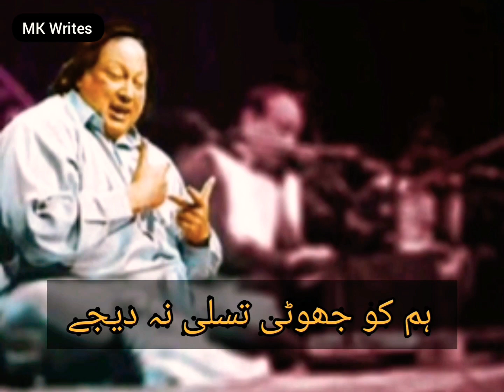Is Taraf Apna Daman Jalay Ga 💔|| Ustad Nusrat Fateh ||Sad whatsapp status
Lyrics :
iss taraf apna daaman jalega
us taraf unki mehfil sajegi
hum andhere ko ghar mein bulaakar
unke ghar mein ujaala karenge

humko jhoothi tasalli na deeje
gham mein ab aur izaafa na keeje
jisse ankhon mein aa jayein aansu
wo khushi leke hum kya karenge